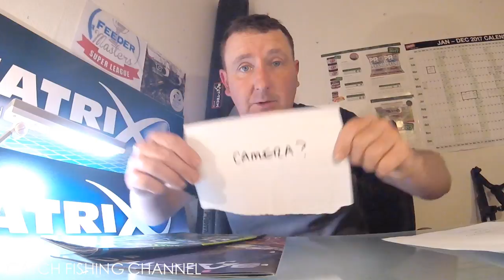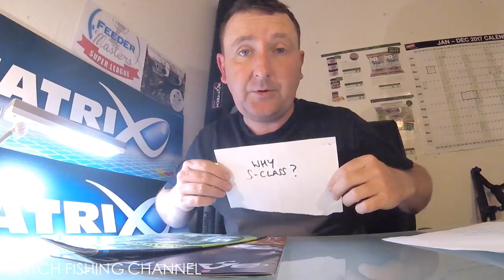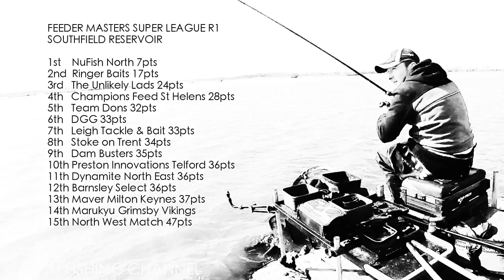THURSDAY VLOG_15 - THAT SUPER LEAGUE RESULT, FULL-TIME ANGLER & SHARP HOOKS!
This weeks popular vlog talks about discipline in match fishing, sharp hooks and paying back your sponsors!